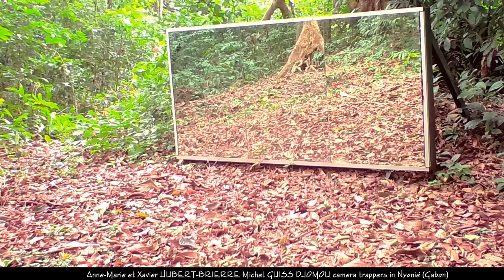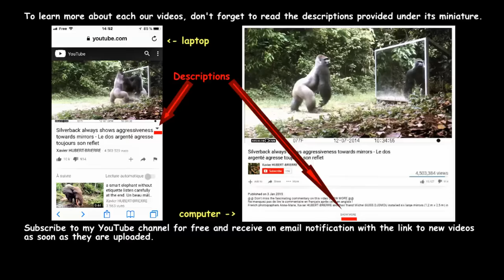Gabon' Jungle: Elephant families refusing to share a large mirror with a leopard (long version)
𝐑.𝐈.𝐏. 𝐇𝐞𝐚𝐝𝐩𝐡𝐨𝐧𝐞 𝐔𝐬𝐞𝐫𝐬
# INFORMATION on this video TO READ ABSOLUTELY #
# INFORMACIÓN SOBRE ESTE VIDEO PARA LECTURA ABSOLUTA #
# INFORMATIONS sur cette vidéo A LIRE ABSOLUMENT #
Anne-Marie and Xavier HUBERT-BRIERRE along with Michel GUISS DJOMOU have set up very large mirrors in a forest in the west of Gabon. In this natural and uncontrolled environment numerous camera traps have been placed in front of each of these mirrors in order to film animals’ reactions to their own reflection from different angles and at different distances. Over the past few months an imposing male leopard has become addicted to his reflection. These huge mirrors are installed in his domain. He refuses to share them with other wild animals and does not hesitate to face a mother elephant and her children.
Some of my subscribers regretting that my videos are not long enough this video contains all the leopard's trap camera shots (assembled end to end) in front of this mirror from 13 PM before his meeting with elephants, during the face to face and after until he left the mirror at 23PM
Also if two short versions taken by two trap cameras of different brands and under slightly different angles of view, have already been published on my channel,
At 15:43 It's the cry of a monkey sitting safely in the big tree above the mirror. A few seconds later you can see the image move slightly because the monkey's movements in the tree caused a small dead branch to fall on the camera pole and then a few leaves fall to the ground in the camera's field of view. You can hear several warning messages (han-han / han-han) of this monkey to warn his congeners of the presence of a predator (the leopard) at the base of the tree where the mirror is set up.
*For information: this feline is a leopard (Panthera pardus) and not a jaguar (Panthera onca) found only on the American continent where there are no elephants.*
Anne-Marie y Xavier HUBERT-BRIERRE con Michel GUISS DJOMOU instalaron espejos muy grandes en un bosque del oeste de Gabón. En este entorno natural e incontrolado, se colocaron múltiples trampas fotográficas delante de cada uno de estos espejos para filmar, desde diferentes ángulos y a diferentes distancias, las reacciones de los animales a su reflejo. Con el paso de los meses, una imponente pantera masculina se hizo adicta a su reflejo. Como estos grandes espejos están plantados en su dominio, se niega a compartirlos con otros animales salvajes y no duda en enfrentarse a una madre elefante acompañada de sus hijos.
Algunos de los suscriptores de mi canal lamentan que mis videos no sean lo suficientemente largos. Por eso este video contiene todas las tomas (ensambladas de punta a punta) de este felino frente a este espejo desde la 1:00 pm, antes de su encuentro con los elefantes, durante el cara a cara y después hasta su salida del espejo a las 11:00 pm.
También una segunda versión corta tomada por otra cámara trampa de otra marca y desde un ángulo de visión ligeramente diferente fue publicada en mi canal,
Anne-Marie et Xavier HUBERT-BRIERRE avec Michel GUISS DJOMOU ont installé de très grands miroirs dans une forêt à l’ouest du Gabon. Dans cet environnement naturel et incontrôlé, de multiples des pièges photographiques ont été placés devant chacun de ces miroirs afin de filmer sous différents angles, les réactions des animaux face à leur reflet. Les mois passant, un imposant mâle panthère est devenu addict à son reflet. Ces miroirs de grandes tailles étant plantés dans son domaine, il refuse carrément de les partager avec les autres animaux sauvages et n’hésite à faire face à une mère éléphant accompagnée de ses enfants.
Certains des abonnés à ma chaine regrettent que mes vidéos ne soient pas assez longues. Pour cette raison cette vidéo contient toutes les prises de vue (assemblées bout à bout) de ce félin devant ce miroir depuis 1h de l'après-midi, avant sa rencontre avec les éléphants, pendant le face à face et après jusqu'à son départ du miroir à 23h.
Egalement une seconde version courte prise par une autre caméra piège d'une autre marque et sous un angle de vue légèrement différent, a été publiée sur ma chaîne,
À 15:43, c'est le cri d'un singe assis en sécurité dans ce grand arbre au-dessus du miroir. Quelques secondes plus tard, vous pouvez voir l'image bouger légèrement car les mouvements du singe dans l'arbre ont provoqué la chute d'une petite branche morte sur le poteau de la caméra, puis de quelques feuilles au sol dans le champ de vision de la caméra. Vous pouvez entendre plusieurs messages d'avertissement (han-han / han-han) de ce singe pour prévenir ses congénères de la présence d'un prédateur (le léopard) au pied de l'arbre où est installé le miroir.
*Pour information : c'est un léopard (Panthera pardus) et non un jaguar (Panthera onca) présent uniquement sur le continent américain où il n'y a pas d'éléphants.*